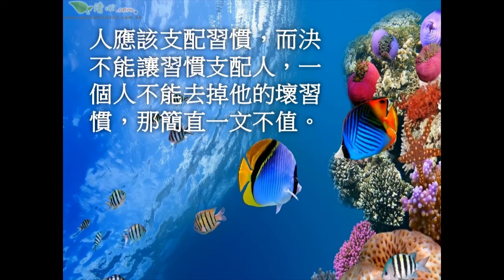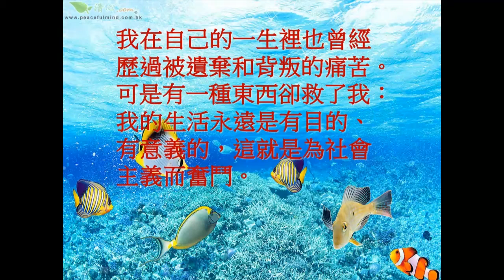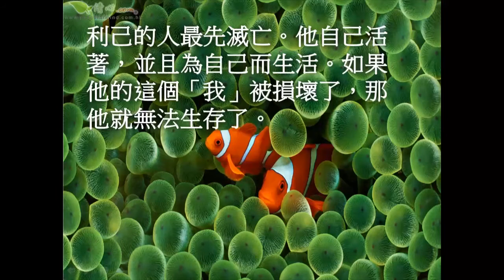奧斯特洛夫斯基名言